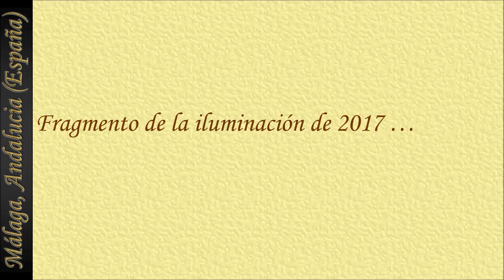29 Málaga, iluminación navideña 2017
Vídeo de la iluminación navideña de la calle Larios de Málaga